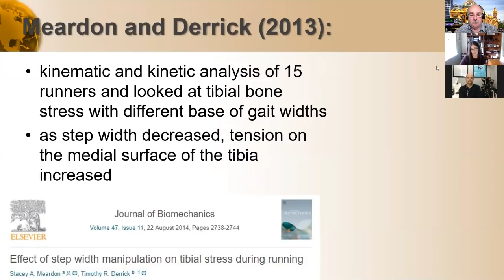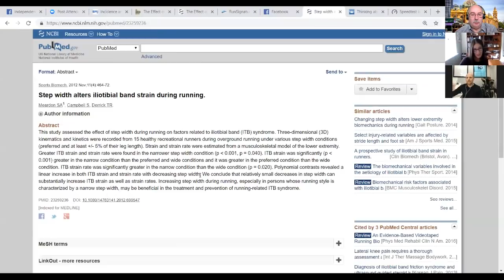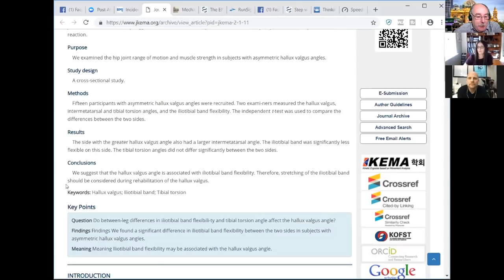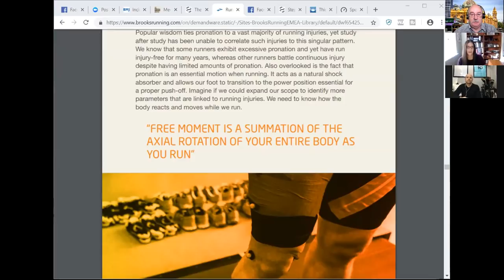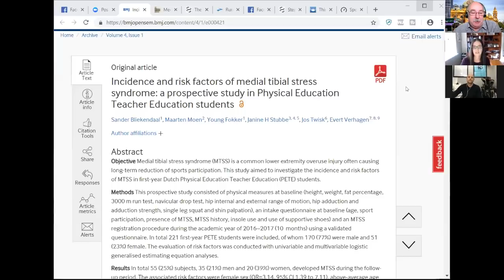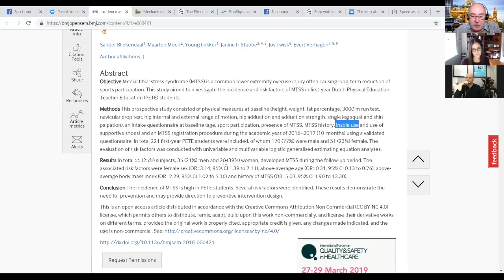PodChatLive Episode 47 with Stacey Meardon [Injury Risk Factors]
In this episode Stacey talks us through some of her research which has looked at biomechanical risk factors for injury, step width modification for MTSS and ITB issues, and also some clinical pearls to think about when someoe presents in your clinic with a suspected bone stress injury. For the really nerdy, we even briefly talked about the 'free moment' and its potential relevance to injury.